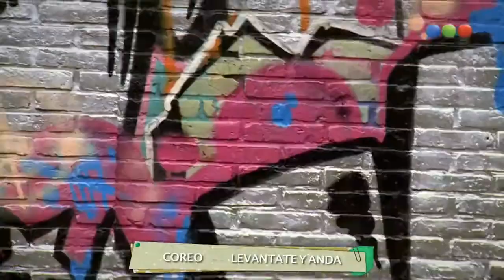Aliados - Levantate Y Anda 🎶💕